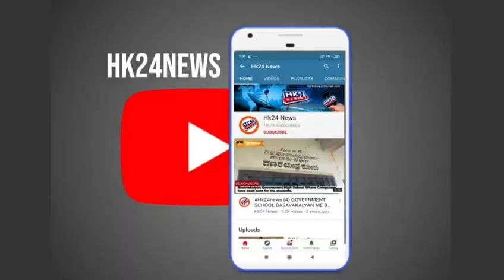Shabbir Pash JDs President B.kalyan Appealling to people of B.kalyan to present nomination rally.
Shabbir Pash JDs President B.kalyan Appealling to people of B.kalyan to present nomination rally at Bangla bridge.